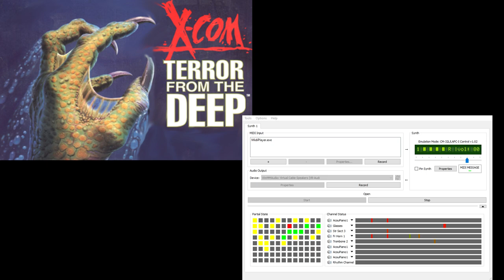X-Com TFTD CM-32L OST - Debriefing - Good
X-Com TFTD CM-32L OST -